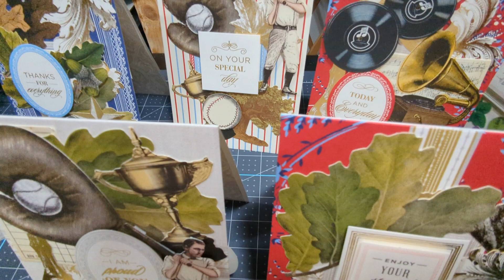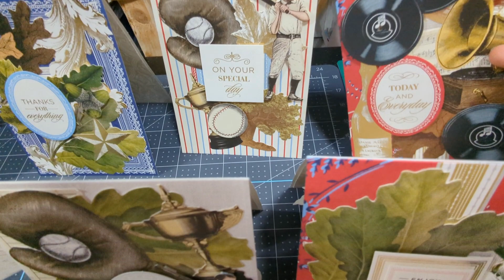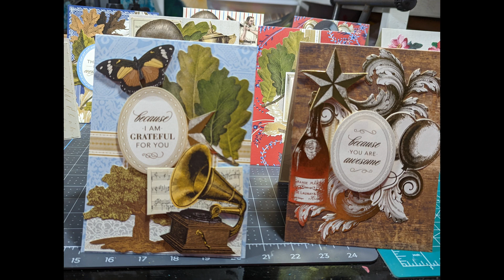More Masculine Cards from Anna Griffin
Today, we are creating some very nice masculine cards to share with family and friends. Although the kit seemed to be short a few embellishments, I think they turned out super nice!

Items needed for the project:
• Anna Griffin card kit
• Scissors
• Glue
• Foam tape and dots
Directions:
• Open the packaging and sort contents
• Get an idea of how you want the cards to look (lay different embellishments with different backgrounds until you get the look you want)
• Assemble cards

Until next time, Happy Crafting! Jamie@JamiesArtsalaCartes